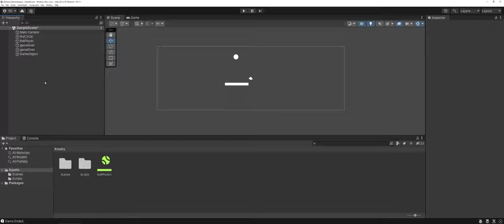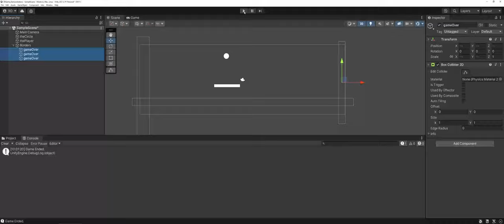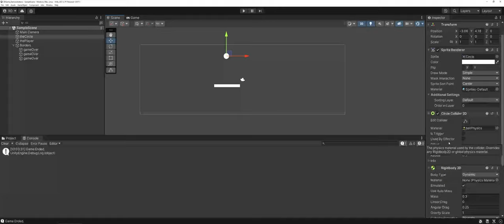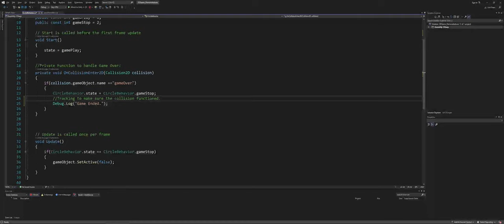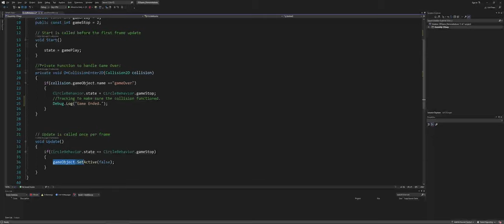Using Empty Objects in Unity 2D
An overview of the Empty Objects in Unity and how they can be utilized in basic game design.